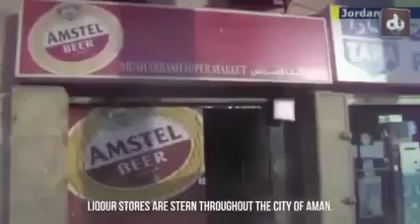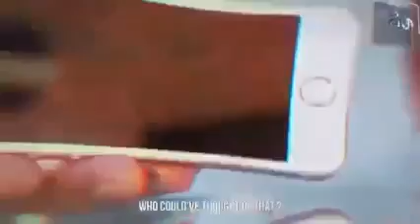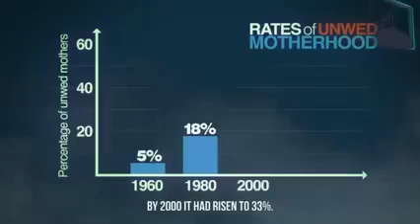Our situation discribed by the Prophet Mohammad SAW more than 1400 years ago